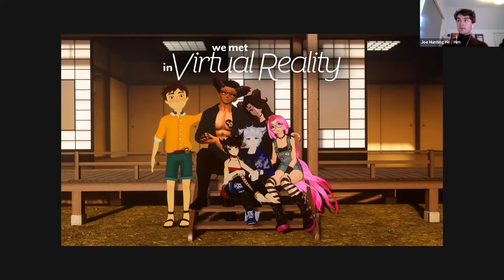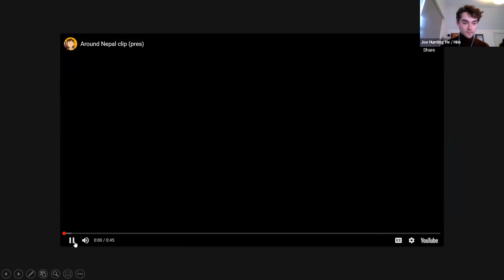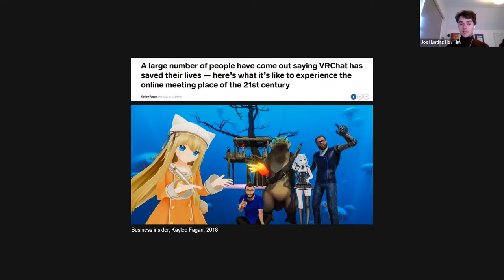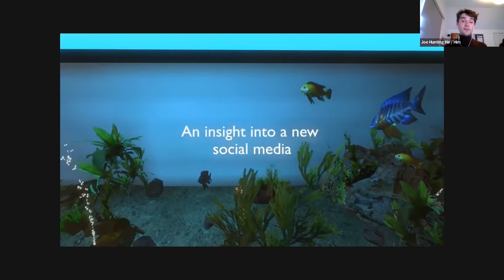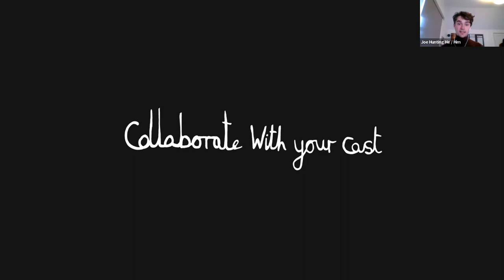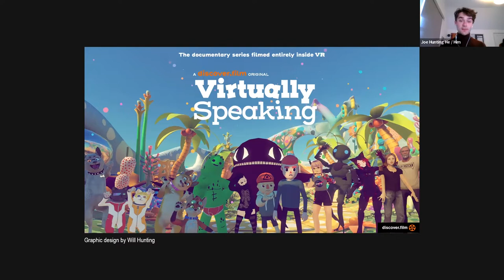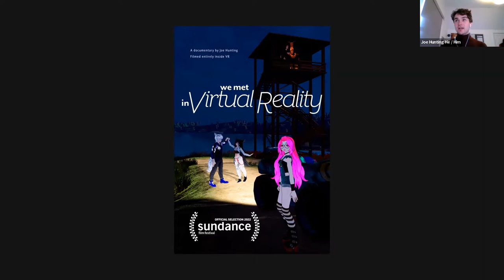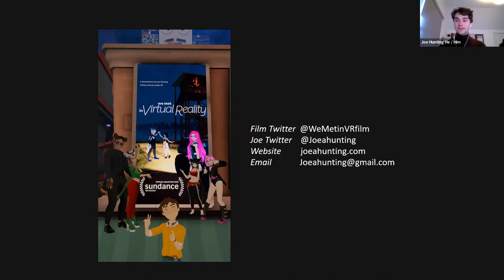In Conversation With Joe Hunting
Joe Hunting began his journey capturing heartfelt portraits from VR in 2018, releasing his first award winning short film A Wider Screen in early 2019, at the age of 19. Whilst completing his film production degree in 2020, he shot and directed another award winning short doc and a comedy series titled Virtually Speaking filmed entirely inside VRChat, which both screened at
festivals internationally. After graduating, Hunting has been shooting works in VR full time, and is currently touring his debut feature film We Met in Virtual Reality across festivals.

Joe Hunting’s New Film We Met in Virtual Reality, which premiered in Sundance Film Festival’s World Cinema Documentary Competition, follows the lives of real life couples who met in VR during the pandemic. Hunting’s innovative film draws us into the new medium, using it to tell its fascinating
and contemporary story. Join this discussion to discover how exactly Hunting realized the film, and how he tangled and crossed the lines that separate VR from documentary film, encouraging audience members and filmmakers to think in new ways about the form.